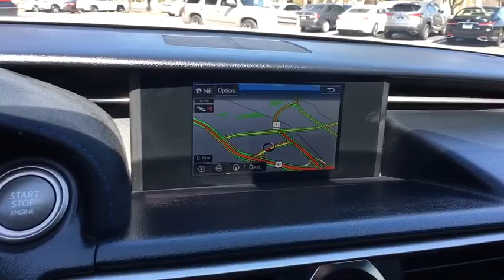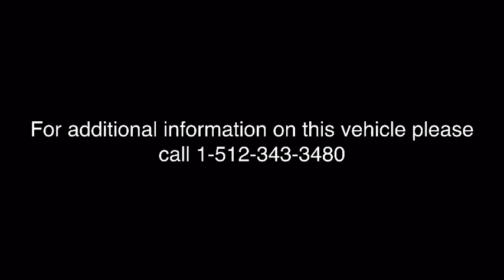2015 Lexus RC F Austin, Georgetown, Round Rock, San Marcos, Bastrop, TX L6560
2015 Lexus RC F